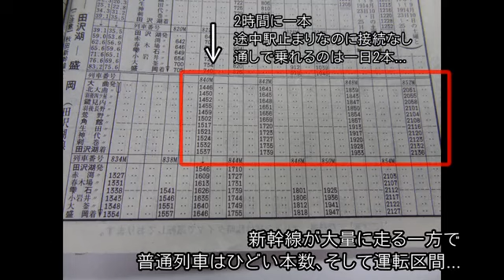鉄道旅行記 E5系「はやぶさ」で行く 東北小旅行Part5【北上線・田沢湖線】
北上駅からは北上線のローカル列車で旅します。
横手駅到着後は大曲駅へ。大曲からは電車でGO!の舞台ともなった秋田新幹線・田沢湖線に乗ります。
田沢湖駅からは一日にわずかしかない普通列車に乗車します。